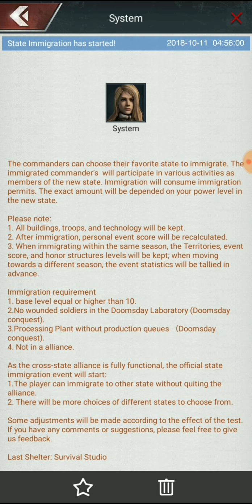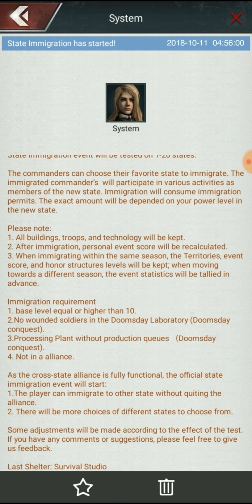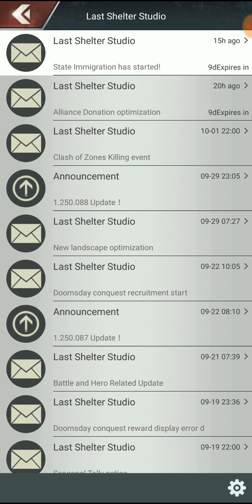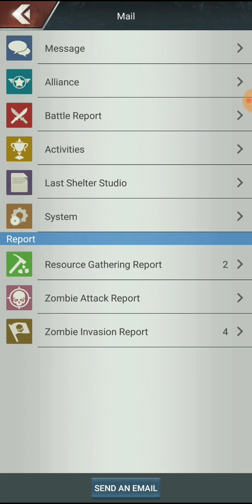Last Shelter: Survival | Immigration is here!! Call border patrol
Make sure to COMMENT and LIKE. Thanks in advance.

GRIFFITH5729 Drive for Lyft
MICHAELG83442UE Drive for UBER